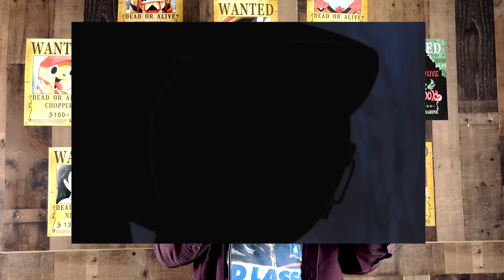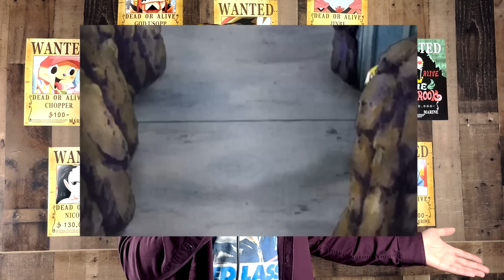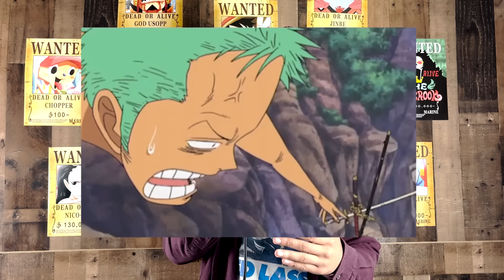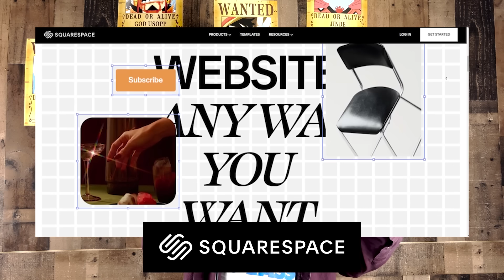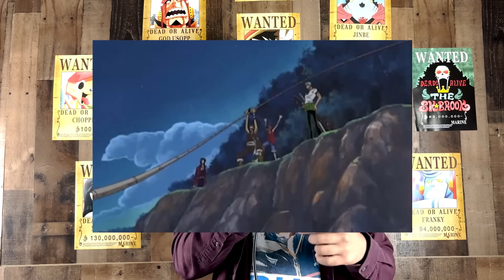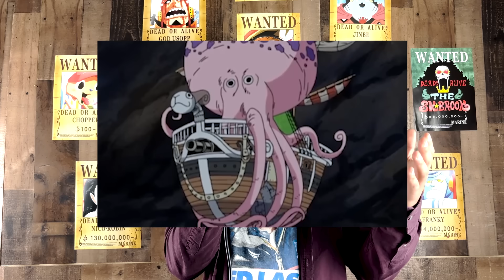G-8 Is Hilarious